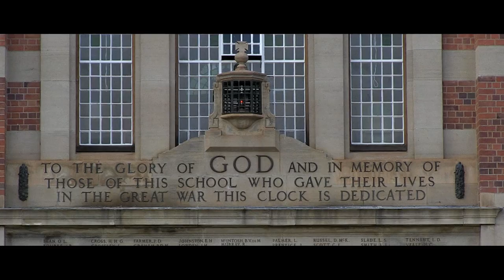Pretoria Boys High Promotional Video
It was such an incredible experience filming the promotional video for Pretoria Boys High. A school full of history and tradition.